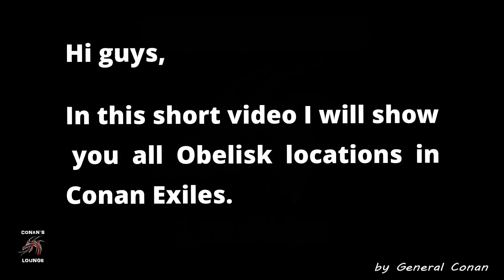Conan Exiles - All 10 Obelisk Locations (Alle Obelisken Standorte)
Hey Guys,

in this video i will show you all ten Obelisk Locations in Conan Exiles.

Hallo Leute,

in diesem Video werde ich Euch alle zehn Standorte von den Obelisken in Conan Exiles zeigen.

nothanks - Through the Hourglass